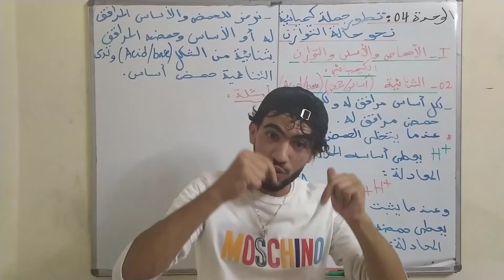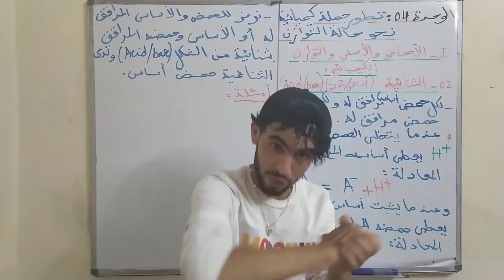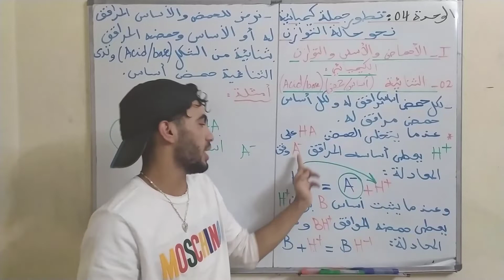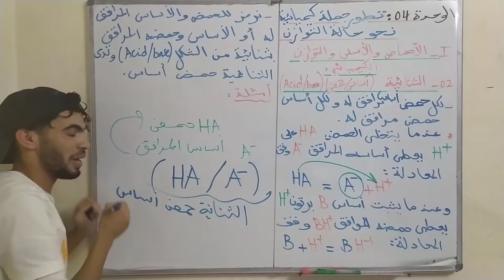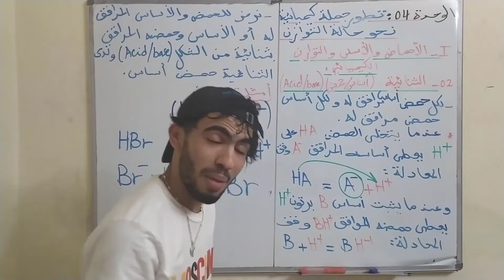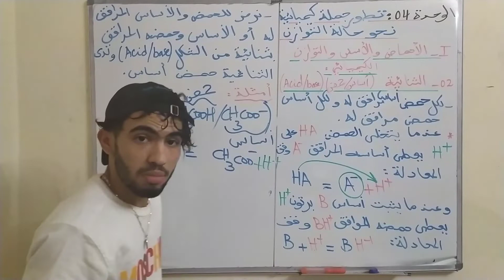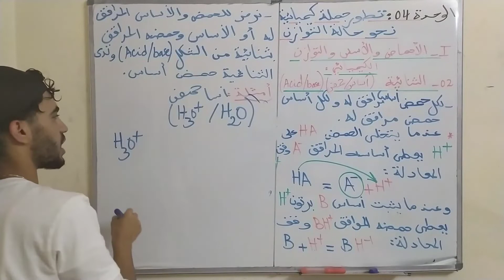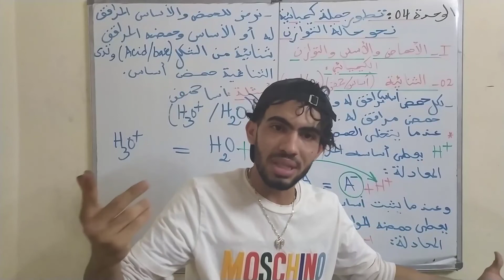الأحماض و الأسس03| الثنائية (اساس/حمض)